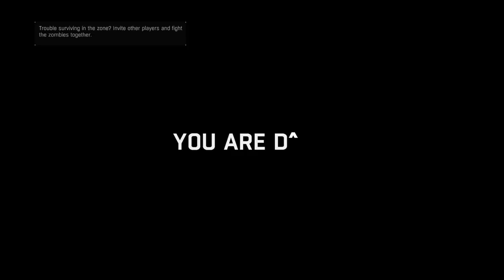THE CURE IS IN SIGHT | Dying Light | EP.68